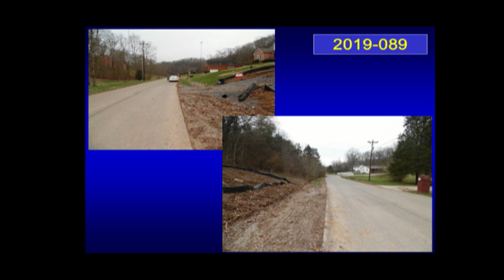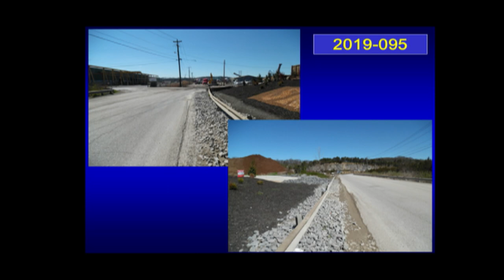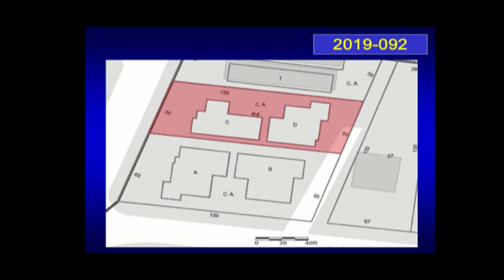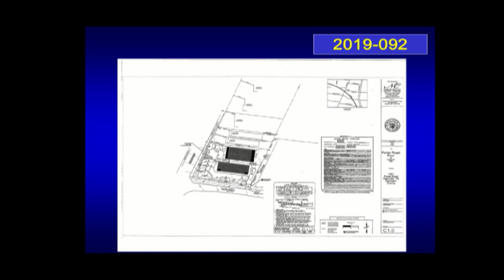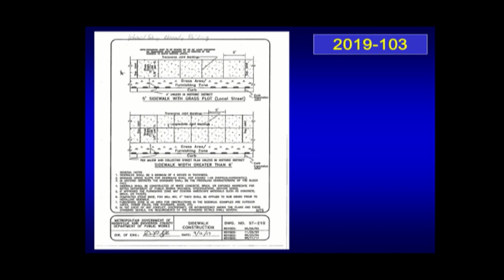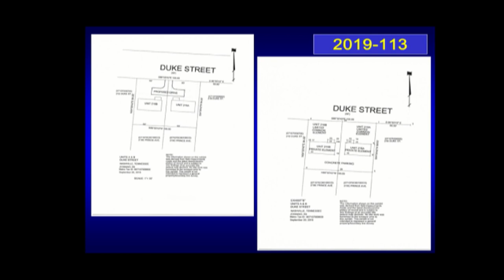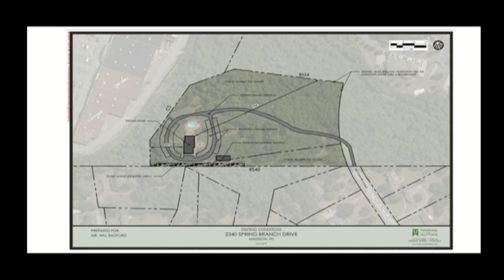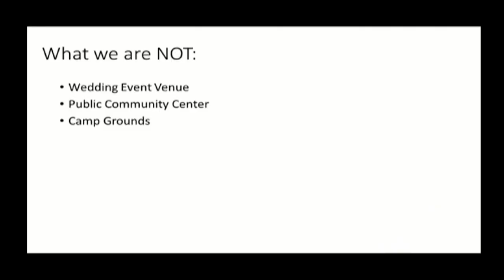03/21/19 Zoning Appeals Board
Coverage of the Board of Zoning Appeals meeting held at the Howard Office Complex on March 21, 2019